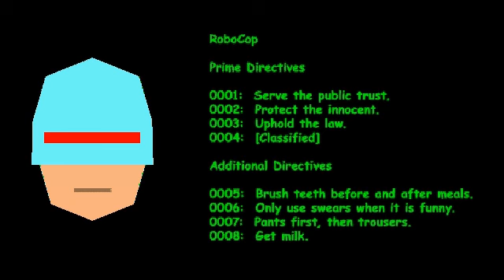Low Quality Movie Based Shorts No.1 - RoboCop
Rubbish.  Made doubley rubbish by the fact that this gag was used in RoboCop 2, but hey!  IT'S FREE.